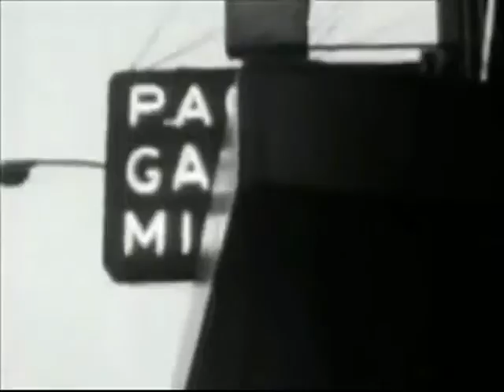Road To Jack - The Brackish Edge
It is not about getting to the final destination ... it is about the act of getting that counts.  Here's to On The Road To Desolation with the King of the Beats.